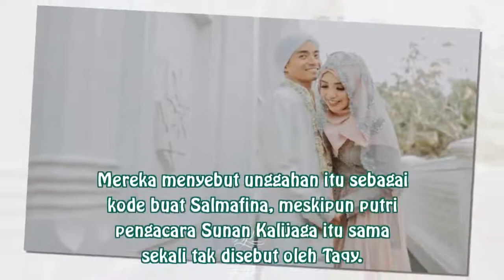Inikah Kode Taqy Malik untuk Rujuk dengan Salmafina?